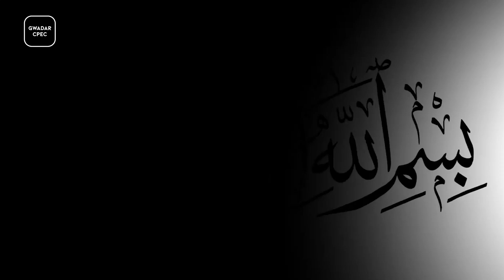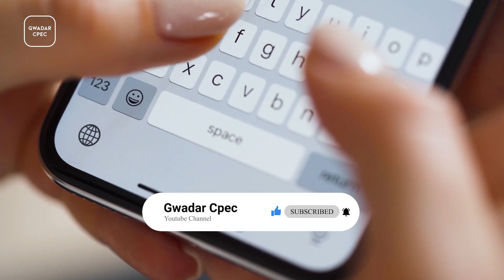Pakistan Navy Gets 2 New Amazing Warship | Defense Of Coastline At Peak | Gwadar CPEC